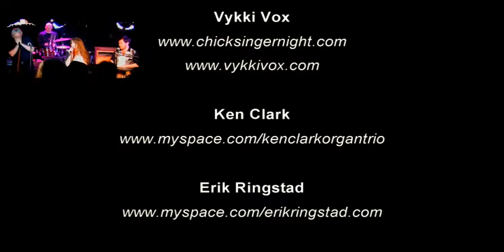Vykki Vox & Ken Clark - Parker Wheelers Blues Party - 05 - 02 - 2009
An evening of musical artists who's collective body of recordings would be welcome additions to anyone's library.
When not performing with her own band or teaching, vocalist Vykki Vox, "Can You Feel It", is an an integral part of the internationally renowned Chick Singer Night. In March CSN celebrated their twentieth anniversary at Pepperdine University in Malibu. Joining Vykki on stage is "Vykki Vox Band" guitarist Erik Ringstad. Severn recording artists Ken Clark, Hammond B3 organ, and drummer Steve Chaggaris latest work is "Eternal Funk" and "Mutual Respect". Trumpet player Garret Savluk, "Shibuya Gumbo", is not only co-founder of 'The Boston Horns", but was front and center of the legendary "Heavy Metal Horns".  Saxophonist Paul Ahlstrand, a long time member of the Toni Lynn Washington band, enjoys a fine career these days with session work and performing his latest CD ""The Sunday Hang".
 All Blues Party videos are shot with a single Canon Hf100 camera, and edited in Sony Vegas. This shoot used an external mic, and was filmed in 24p. Live sound, Video, + Video production, by Cliff Broverman